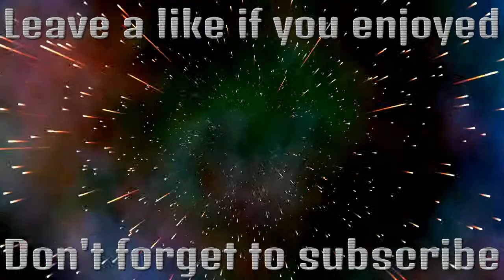David King so salty - Dead by daylight killer highlight (The Wraith gameplay)